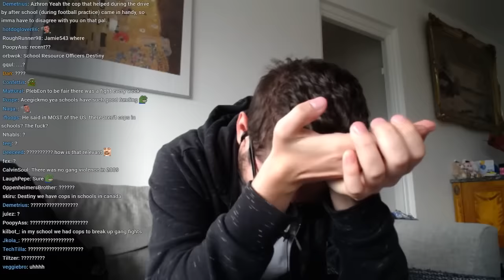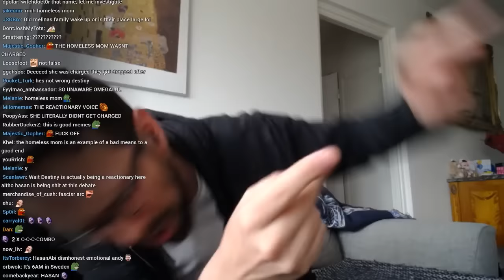Hasanabi And Destiny BREAK UP Over Kamala Misinformation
DEBATE: Destiny and Hasanabi debate Cop-Mala Harris... the debate that triggered their fall out.

"I don't feel like these points were made in good faith."

Click "Show more" for Hasan's video▼

51:15 - Hasanabi joins the stream.